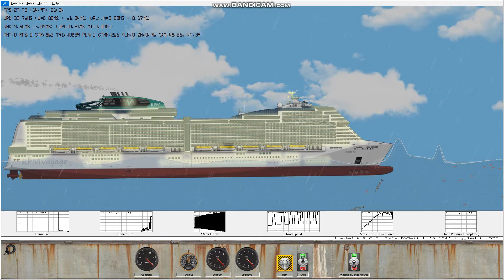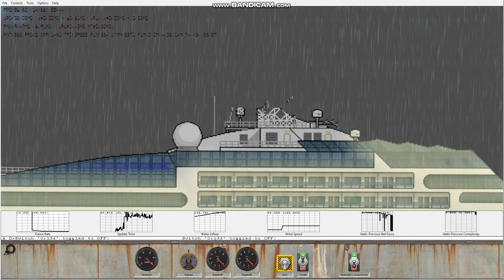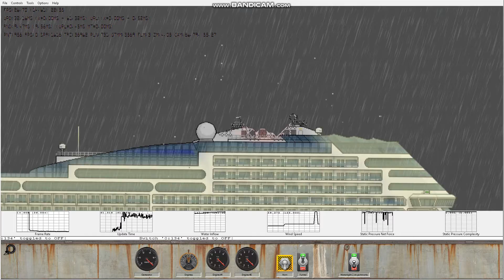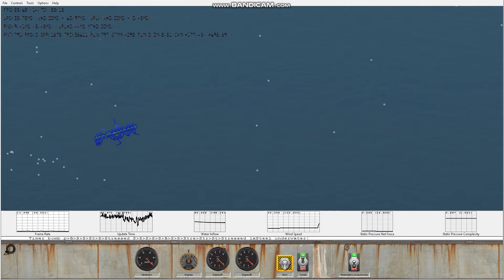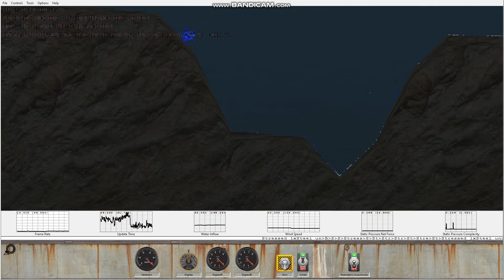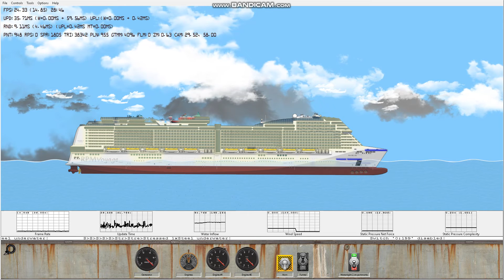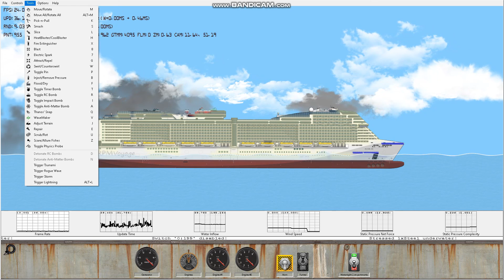Floating Sandbox!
You even can move your ships while they are on fire!